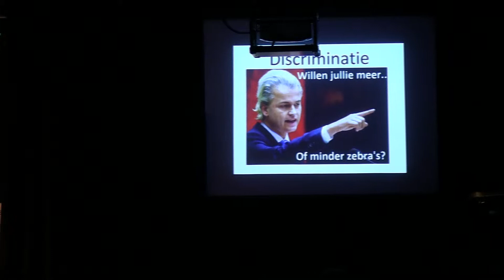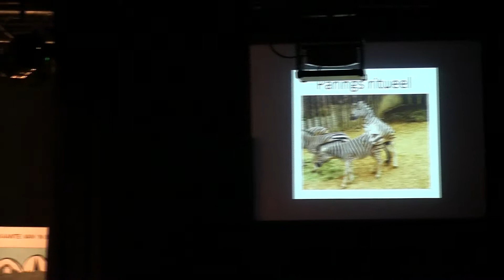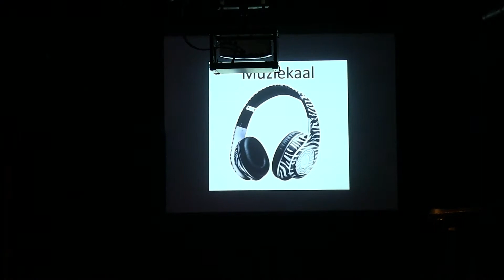2014 Goeie kaante van de berg zebra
2014 Goeie kaante van de berg  zebra
audio fout mengpaneel